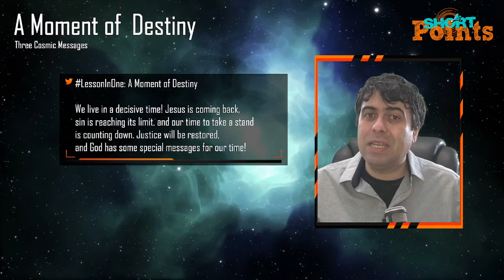A Moment of Destiny - Sabbath School Lesson 2, Q2, 2023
Thoughts on Lesson 2, Quarter 2, 2023 (Three Cosmic Messages) of the Adult Sabbath School Bible Study Guide - A Moment of Destiny